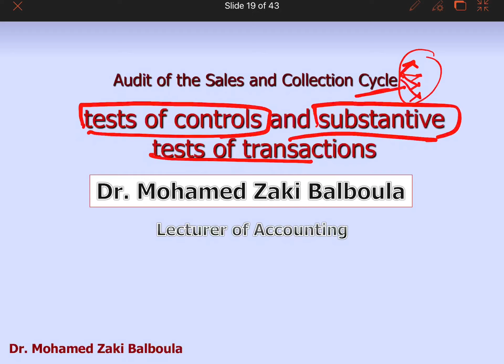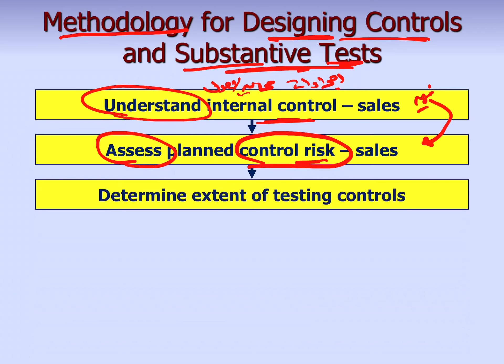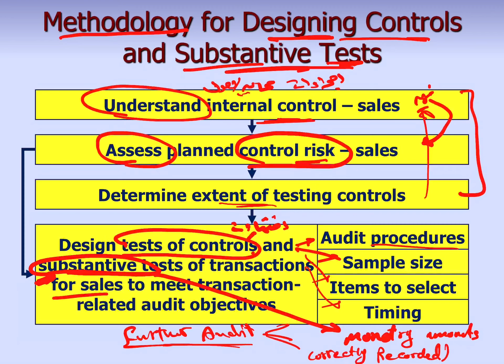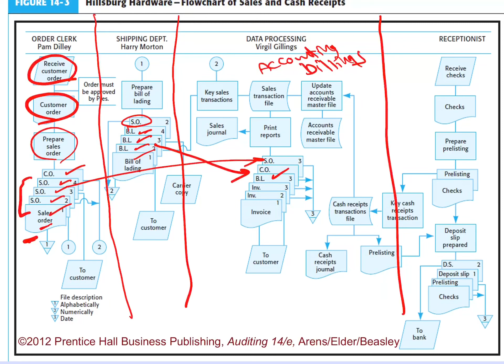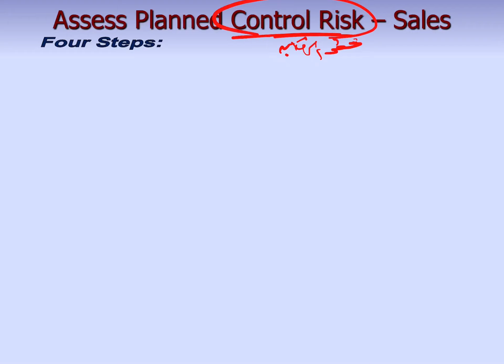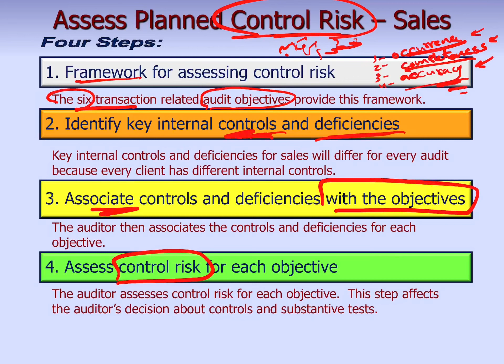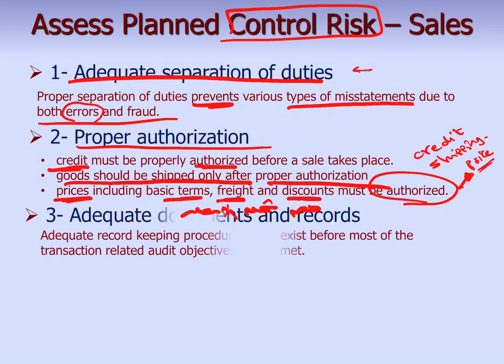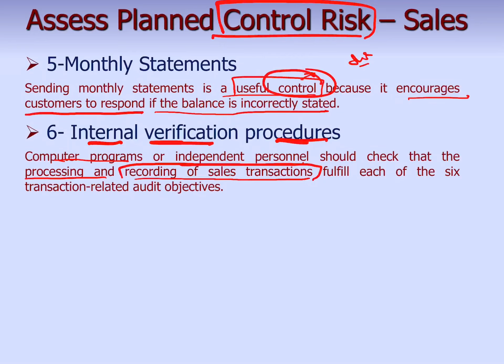Audit Sales: Tests of Controls and Substantive Tests of Transactions